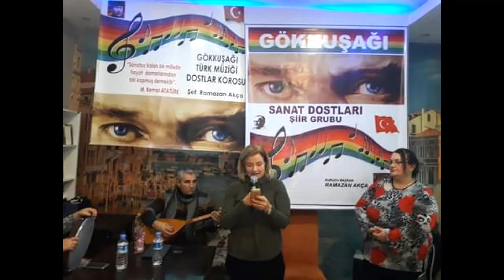BENAL ÖZÇELİK ŞİİRLERİ İNSANLIK AŞKI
Aşk ateşi dile geldiği zaman
Hiç sönmeden yanar şu deli gönlüm
Özlemin koynunda her saat her an
Sevdiğini anar şu deli gönlüm

Dört mevsim yaz olur kışı bitirir
Derdimi acımı dize getirir
An gelir aklımı bile yitirir
Bir bakışa kanar şu deli gönlüm

Karanlıktan çıkıp güneşe koşar
Engelleri yıkıp dağları aşar
Kabına sığmayıp sevgiyle taşar
Saraylara konar şu deli gönlüm

Benal Özçelik uzun zamandır izlediğim;
Yurdun Şairleri arasında olan bir yeryüzü insanı
Hayatının yürekli sahnesinde
Dünya saatinin canında
Büyük nefesleri rüzgarın şiirine katan
Bitmeyen şarkıların ıslığı
Direnç notasındaki kalem yıldızı ki
O ömrünün dağlarında masumiyet onurunu
Omzunda taşıyan yarının kadınlarına
Öncü olan sanat ışığında emek anahtarının
Penceresini işaret fişeği yapıyor.
Ülke aşkına insanlık sevdasına sarılan cesareti
Umutlar kitabına kapak oluyor!

BENAL ÖZÇELİK AKROTİŞ ŞİİR DAMLASI

Bilinen gerçekler kadar yürek sancısı
Eser evren kanadının baharına gelir
Neler anlatır yaşam aşkına neler
Amansız zamanları aşan ümit dağları
Leylaklar kokusu kadar

Özlemler haritasında yanan ömür masalı
Zemheri ayında yıkanan sevdalar nehrinde
Çilesini dolduran dünya kalbi artık!
Emellerin kırbacında uyanan ateş suyu
Limanında çaresiz kalır mı?
İmkansızlıkları aşan nar-ı aşkın fermanı yok mu?
Kime ne?